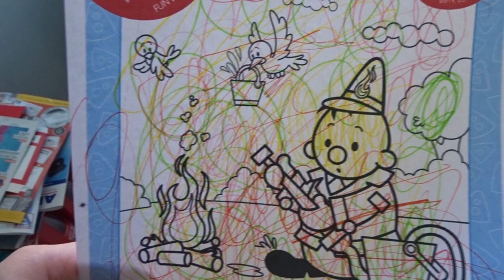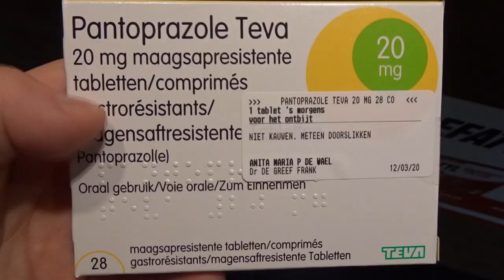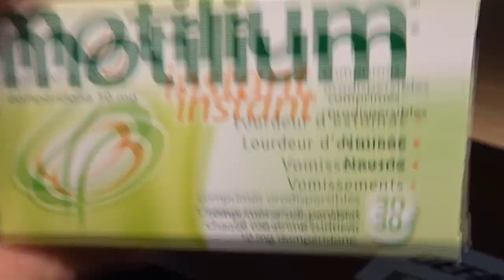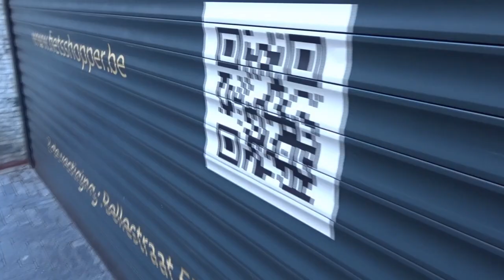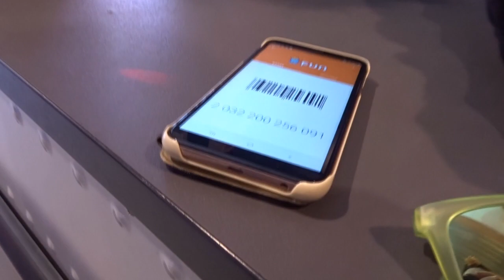ja ik heb gekust met veel meisjes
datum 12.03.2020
camera sony of gsm